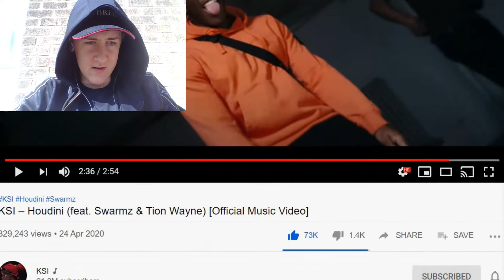KSI- Houdini Reaction!!!!!!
Go to my store at Teespring located at the banner on my video!